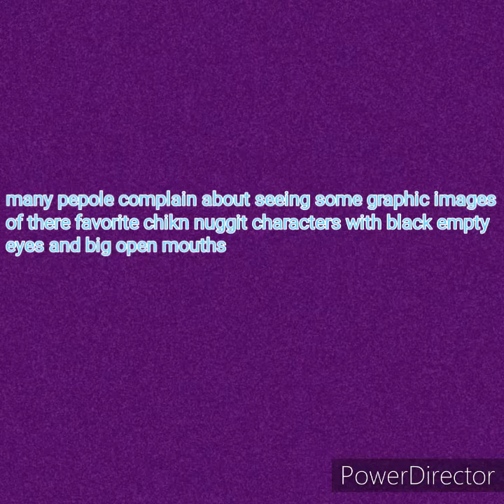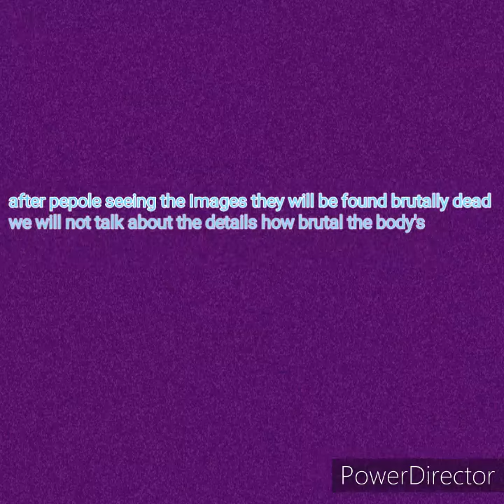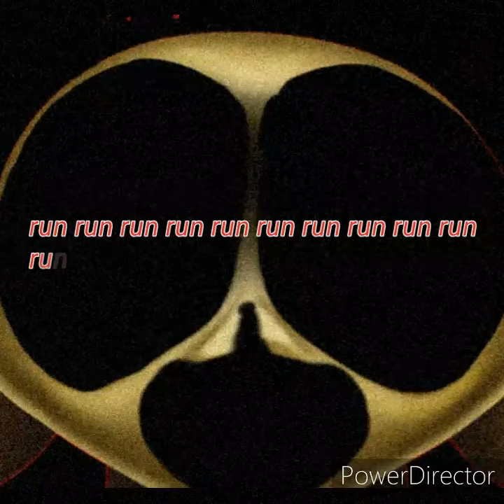chikin nuggit analog horror the news.mp76456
credit to chikin nuggit